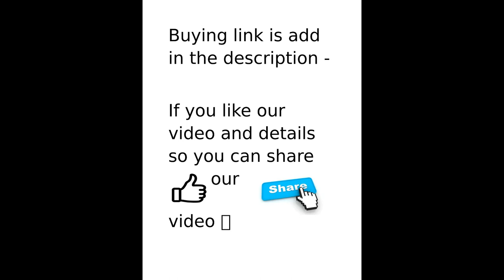how to install bbc galaxy 240mm water cooler in your cabinet and mother board for beginner and pro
in this video you can find all details as you can fit this water cooler in your pc and use it care full so watch full video and check the if have any question and issue so comment  us or email us

HIGHER QUALITY OF PRODUCT WILL MAKE YOU DIFFERENT THEN OTHERS

THANKS